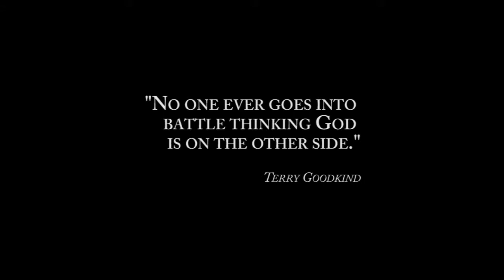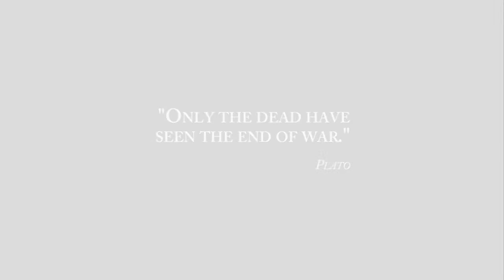Box Wars III - San Francisco - August 2010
3rd annual "Box Wars" event held in Dolores Park, San Francisco, CA. Cardboard warriors fighting in epic and gratuitous fashion for glory alone. I decided that something this grandiose deserves a proper video treatment. Hopefully I succeeded.

TECHIE DETAILS:
Shot on a Canon 7D w/an 85mm prime f/1.8 @ 1280p/60fps handheld, manual focus. Conformed to 15fps in Adobe Premiere CS3 and post processed (B&W filtering + contrast adjustments). Music: "O Fortuna" by Carl Orff (you will definitely know it when you hear it).

Oh, accompanying Flickr Photo Set